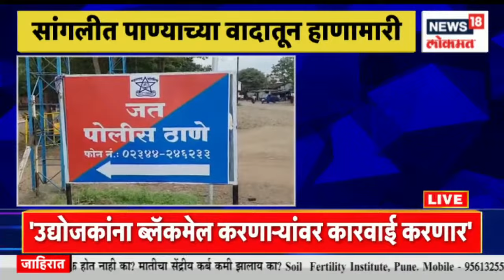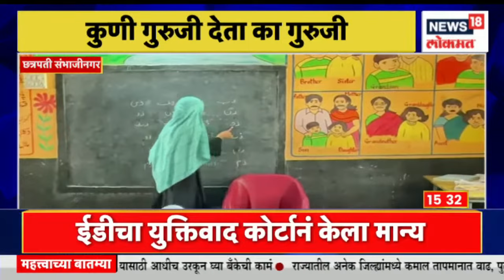Duparchya Batmya @3PM | अंबरनाथच्या बुवापाडा परिसरात भीषण आग। Marathi News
Devendra Fadnavis is going to address the farmers meeting in Parner. After the unprecedented success of Jan Ashirwad Yatra, now BJP will take out Kashi-Sarnath Yatra. A full train will depart from Kurla terminus, BJP leader Ashish Shelar will show the flag. ED will produce Sadanand Kadam in court. Anil Parbahi is likely to appear in court. Press conference of Union Minister Nitin Gadkari. Sharad Pawar on his visit to Nashik.

देवेंद्र फडणवीस पारनेरमध्ये शेतकर मेळाव्याला संबोधीत करणार आहेत.जन आशीर्वाद यात्रेच्या अभूतपूर्व यशानंतर  आता भाजपा  काढणार काशी  -सारनाथ  यात्रा. कुर्ला टर्मिनस वरून पूर्ण ट्रेन निघणार भाजपा  नेते आशीष  शेलार  दाखवणार  झेंडा. सदानंद कदम यांना ED कोर्टात हजर करणार. अनिल परबही कोर्टात हजर रहाण्याची शक्यता. केंद्रीय मंत्री नितीन गडकरींची पत्रकार परिषद. शरद पवार नाशिकच्या दौऱ्यावर.

n18oc_news